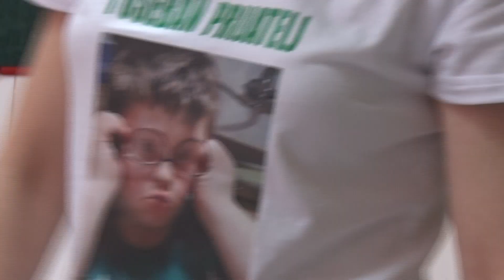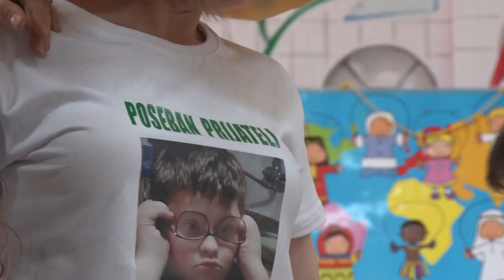Ljubav ne broji hromozome